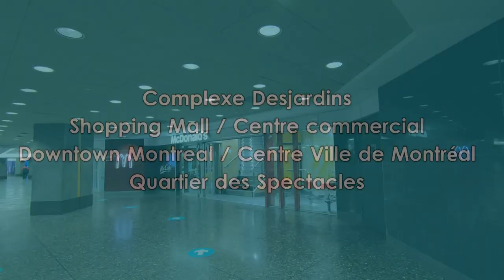Downtown Montreal Shopping Mall (Centre Commercial Complexe Desjardins)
Join me for a walk in Complexe Desjardins Shopping Mall in Downtown Montreal, Canada on December 6, 2020. I filmed this video with my GoPro Hero 7 Black.

Bonjour mes chers amis et bienvenue sur ma chaîne Youtube!
Rejoignez-moi pour une promenade au centre commercial Complexe Desjardins au centre-ville de Montréal, Canada, le 6 décembre 2020. J'ai filmé cette vidéo avec ma GoPro Hero 7 Black.

Complexe Desjardins is downtown Montreal's premier commercial office building and retail shopping mall complex. It was inaugurated on April 3, 1976, in the presence of Québec Premier, Robert Bourassa, Mayor Jean Drapeau, and some 3,000 guests. Covering a total area of approximately 4 million square feet, Complexe Desjardins is the largest building in the metropolitan area.

Location: 150 Sainte-Catherine St West, Montreal, Quebec, H2X 3Y2, Canada